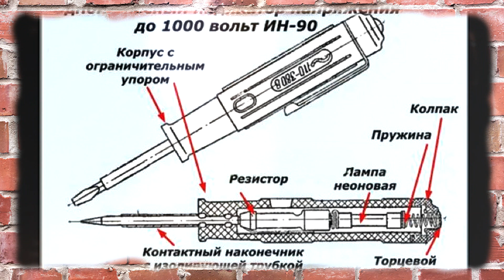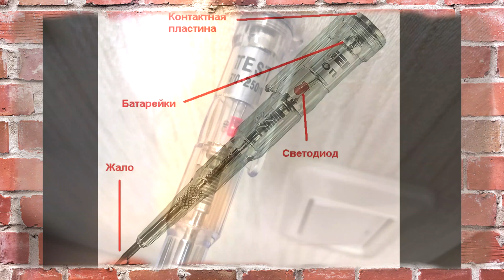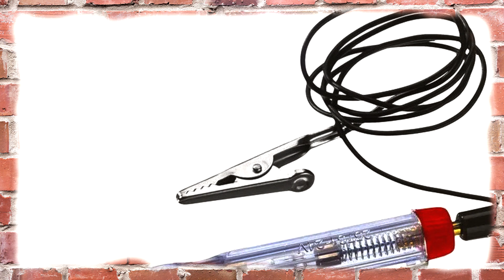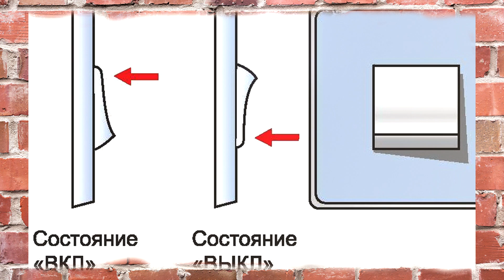Как работать индикаторной отверткой? Индикаторная отвертка как пользоваться?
Как работать индикаторной отверткой с электричеством? Индикаторная отвертка как пользоваться дома? Обычная отвертка индикатор представляет собой изолированную прозрачную рукоять, через которую пропущен стержень с жалом отвертки на конце. В корпусе рукоятки находится резистор сопротивления, понижающий силу тока до минимальной, безопасной для человека величины. За ним идет непосредственно индикаторная лампа, прижимная токопроводящая пружина и контактная пластина. Принцип работы простейшей индикаторной отвертки заключается в прохождении тока через жало и элемент индикации с последующим его уходом через тело мастера, которое является заземлением. В этом случае человек пальцем замыкает цепь, за счет чего и происходит загорание лампочки. Такая отвертка устроена максимально просто, но и сфера ее применения ограничена. Таким инструментом можно лишь определить фазу и ноль, да и то последний — методом исключения. Более широким функционалом обладают варианты со встроенными элементами питания. Они позволяют определять наличие тока в проводнике, не касаясь его жалом. Для поиска скрытой электропроводки отвертка детектор со встроенным элементом питания также подходит. Как известно, проводник, находящийся под напряжением, излучает электромагнитное поле.
Именно это поле и улавливает детектор, но точность поиска оставляет желать лучшего.

00:00 Добро пожаловать на Чертог Мастеров
00:10 Новые советы по хозяйству для вас
01:26 Как проверить индикаторную отвертку
01:58 Основные виды проверки индикаторной отверткой
02:19 Контактный способ проверки индикаторной отвертки
02:40 Бесконтактный способ проверки индикаторной отвертки
03:18 Как пользоваться индикаторной отверткой
04:27 Поиск фазы и нуля индикаторной отверткой
05:02 Определение утечки индикаторной отверткой
05:29 Ищем обрыв провода индикаторной отверткой
06:04 Проверяем удлинитель индикаторной отверткой
06:39 Проверка исправности ламп накаливания индикаторной отверткой
07:02 Проверка нагревательного ТЭНа индикаторной отверткой
07:30 Определение правильного положения выключателя индикаторной отверткой
07:58 Проверка напряжения на изолированном проводе индикаторной отверткой
08:30 Поделитесь этим видео

Не забудьте поделиться этим видео в соц.сетях и с вашими знакомыми.

Внимание! Информация в этом видео предназначена только для ознакомления. Все изображения и текст взяты из открытых источников. Всю информацию, указанную в этом видео, Вы применяете под Вашу личную, полную ответственность! Материалы размещены на основе принципа добросовестного использования. Если вы считаете, что какая-либо информация в этом видео нарушает авторские права других лиц (или вы правообладатель), пожалуйста, свяжитесь со мной по электронной почте , и я устраню факты, нарушающие право собственности или удалю видео.